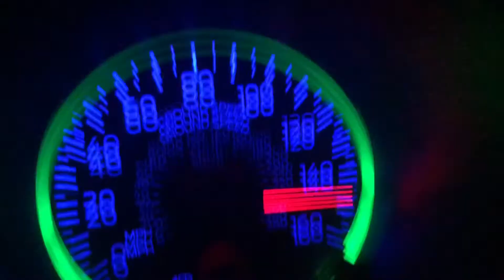2019 Mustang GT performance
This car is stock!!!